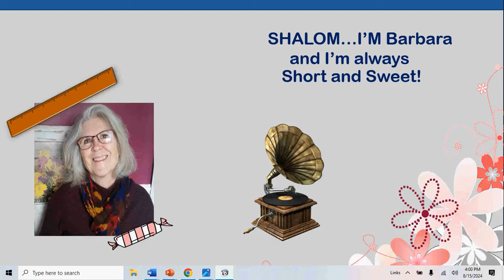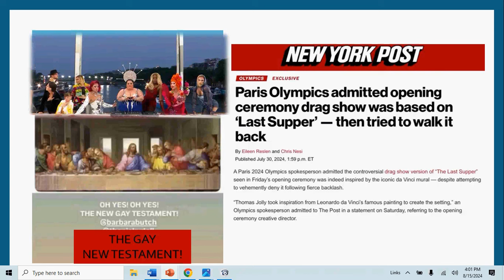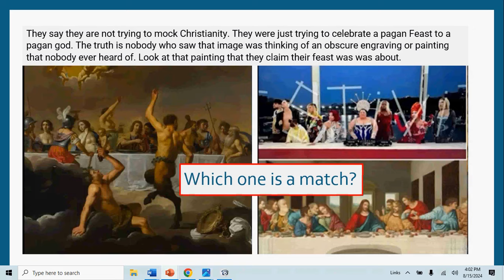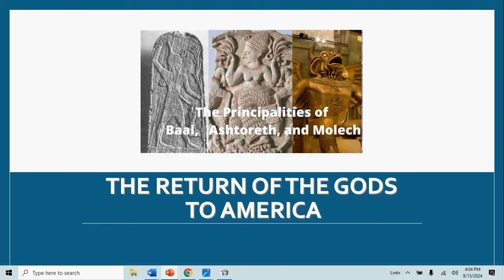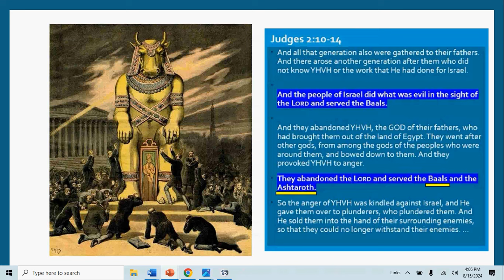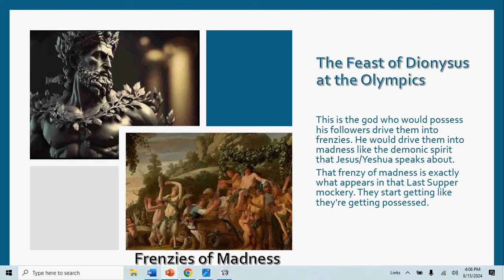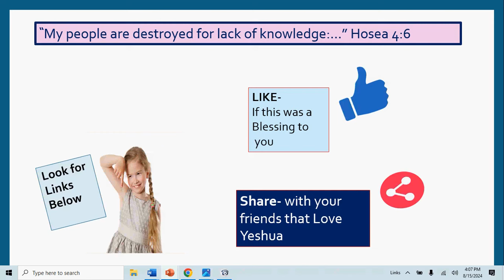The Olympics Blaspheme GOD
What we just witnessed at the 2024 Olympics was an inversion of everything Christian. They say they were not trying to mock Christianity but celebrating a pagan feast to a pagan god, Dionysus.